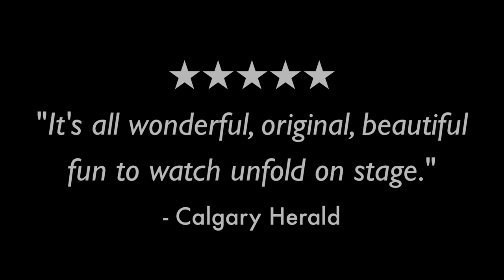WONDERHEADS present Grim and Fischer; Trailer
Death meets his match in Mrs. Fischer, a tenacious granny not ready to breathe her last. In this acclaimed work from physical theatre duo WONDERHEADS, an aging grandmother is pit against none other than the Grim Reaper and must confront the inevitable question that we all must face: what is it to know your end is nigh?